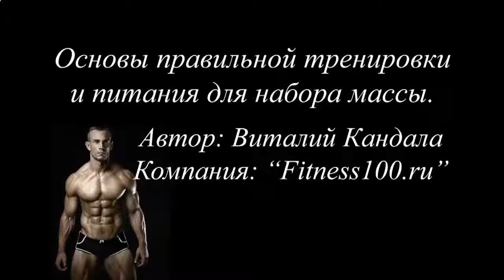ВИДЕО КАК НАКАЧАТЬ ПРЕСС И ПОПУ